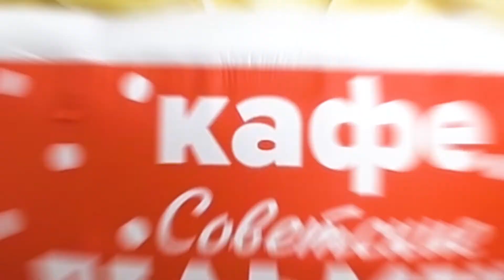Домашние пельмени - Большие надувные пельмени - Реклама кафе и ресторанов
Надувные декорации различных форм. Крутая реклама общепита. Наружная реклама 2020 ПОДРОБНЕЕ ⬇

🥘ОГРОМНАЯ ЧАША ПЕЛЬМЕНЕЙ. Рекламные уличные декорации для привлечения внимания Ваших клиентов!

Хочешь удивить своих клиентов и стать самым обсуждаемым местом в городе? Вам нужен такой надувной ориентир, о котором все будут говорить: "А ты видео огромную тарелку пельменей?! Изготовим любую гигантскую копию вашего блюда! Индивидуальная разработка макета!

Практичность надувных конструкций произвольной формы, которые можно купить в «КвадроШоу» делает эксплуатацию пневмофигур простой и не требующей больших забот. Все изделия компании производятся из прочного материала, который не боится перепадов температур и адаптирован к суровым погодным условиям. В сложенном виде даже самая большая фигура компактна, поэтому все надувные рекламные носители отличаются мобильностью. Они легко транспортируются на новое место, быстро разворачиваются, монтируются и закрепляются.

Доставка по всей России и странам СНГ!
ВАС ЗАИНТЕРЕСОВАЛ НАШ ТОВАР? Для заказа или подробной информации, свяжитесь с нами, удобным для Вас способом: